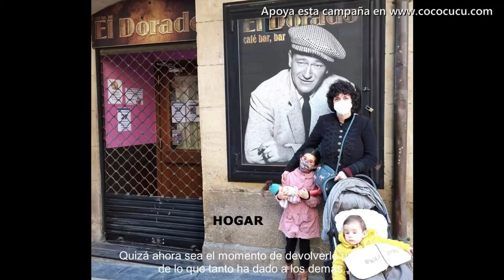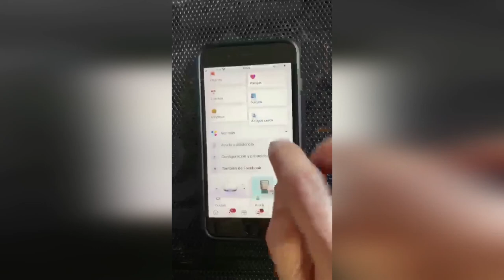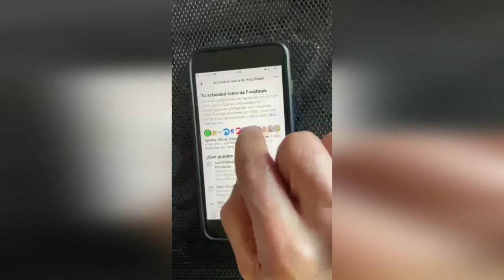Programa 12/2/21. La Brújula de La Rioja (Sección KNET)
Nueva sección en Onda Cero La Rioja de Knet Comunicaciones. El mundo de internet y las RRSS, te lo aderezamos con imágenes para un doble disfrute